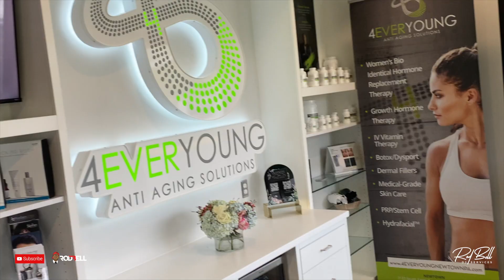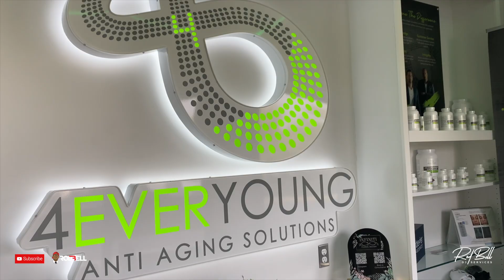4Ever Young 2023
Let's face it, we're not getting any younger.  But my good friend Kelly has all the solutions on how to deal with the effects of aging! Check out her store 4EverYoung in Newtown.  Everything from skincare to hormone therapy, to nutrition and fitness, there is something for everyone in there!   It was a pleasure spinning for her informative launch party.  The vibe was awesome.  There was even a pole and pole dancing instructor teaching the women how to spin.  If you're trying to stay young forever, head over to 4EverYoung and make an appointment now!